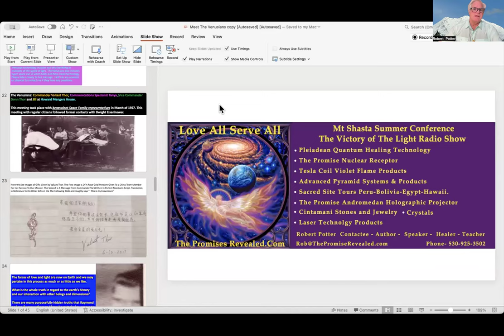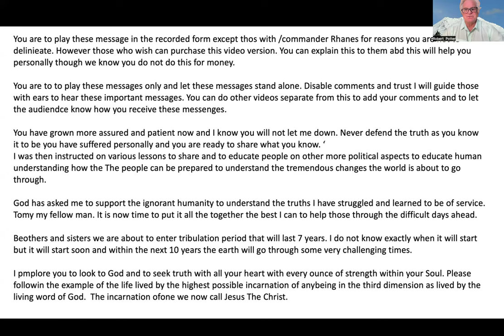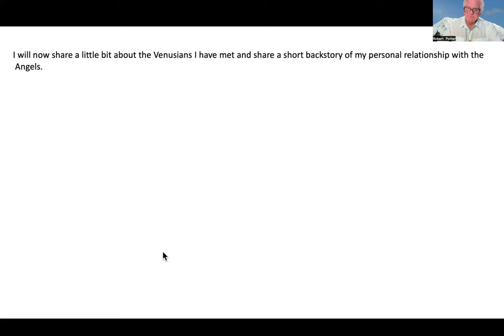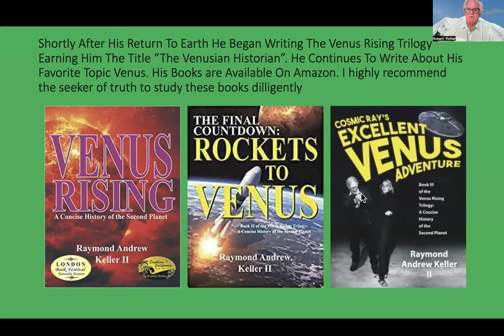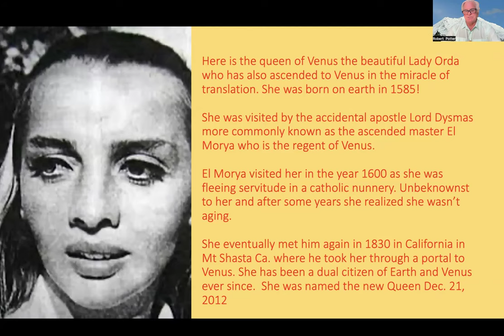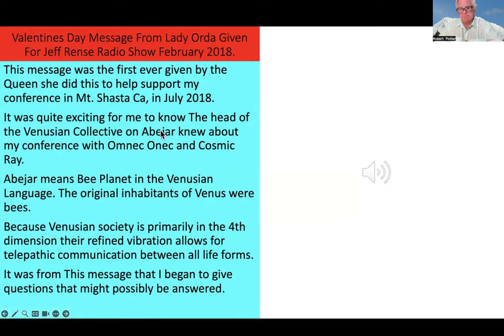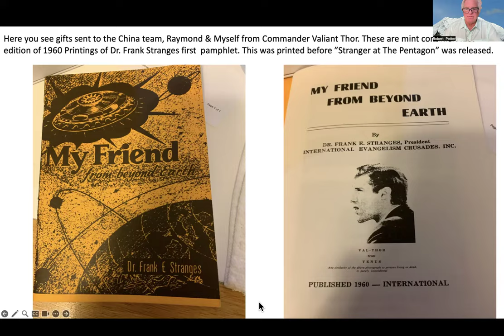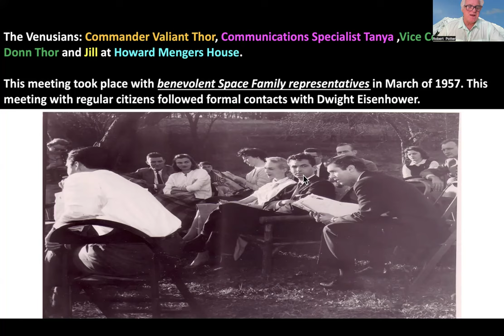Rob explains that he was asked to be Representative of The Glactic Confederation of Light.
My name is Robert Potter I have been A face to face contactee of the Pleiadeans and the Venusians since 1979. On my birthday Easter Sunday March 31st 2024 I was awakened at 2:00 AM by potent spiritual force!

 To be sure as a contactee I am familiar with such late-night telepathic contacts. This awakening was very different than usual contacts in that it was coupled with an intense spiritual presence or light that encompassed my entire body.

 I instinctively began A powerful invocation of light using the science of the still breath or Kriya Yoga as taught to me by Babaji.  A powerful master who taught me this technique in 1978. A powerful healing energy coursed through my body as I praised God and was in direct communion with the creator.

While my eyes were looking to the top of my head with my awareness focused on my Pineal gland I heard a voice loud in and clear it said “Rob you need to step up into your position as a messenger for the Angel Force

The voice said  “You need to rethink your how you have been presenting the information you have been tasked to share.I will ask you to declare now powerfully with more confidence what you already know but have been hesitant to state publicly. He said there is no more time to hesitate or wait My spirit has been pouring out on all flesh. In your heart you know this and you further know that  things are going to ramp up in the publics awareness.

You have been prepared your entire life and it is time for the important information to be heard by the faithful. It is time to speak NOW! I have never had a interactive exchange like this before exactly but I have had Venusians guide me and speak to me about various things and operations in the past in fact my entire life.
These are always private lessons which I incorporate into my Ministry with my students. This time was so different so powerful I said who are you? The Voice said “ I am that I am – I am what I am becoming” I did not doubt I was talking to God as I have spoken to him my whole life but this time he intiated the conversation and was answering my questions.

I said what do you want me to say? He said “Tell them about Me” How can I tell them about you the unknowable the infinite creator within all form yeat transcendant to all beyond all comprehensions in all time and all space in all dimensions in every particle of all that is was and ever will be?

He said “You know your dialogues with my Angels have led you to the truth. You have doen well and written the introduction to The Gospel of Thomas and you know me as The creators son and The Father and I are one. You know this to be true. This is what I want you to to do. I want you to announce you are an officially designated reperesentative of “The Galactic Confederation Of Light”
I want you to share each every message that has been entrusted to you and share them as is.